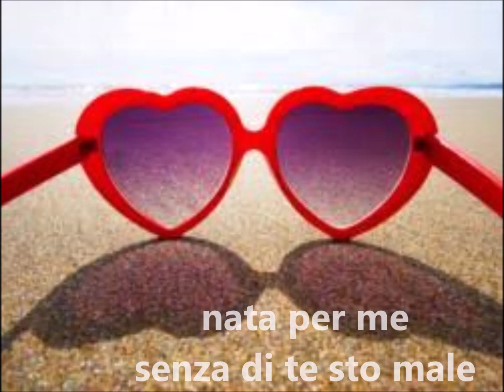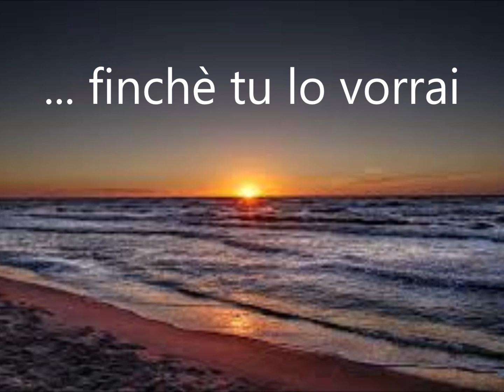Piero Mirigliano " ABBRACCIAMI " di Piero Mirigliano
" Abbracciami " brano facente parte del CD di Piero Mirigliano : " ...da uno all'infinito " -  Arr. Roberto Russo